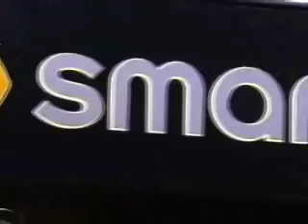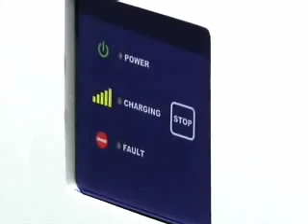Electric Cars: Car Expert Lauren Fix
Electric cars are a hot trend today if you live in congested areas of the country, sit in rush hour traffic or spend a lot time idling, then an electric car may be a solution to your gasoline usage.

The three hottest cars that are getting the most buzz are: The Chevrolet Volt, a plug car with a small gasoline engine. This is the only plug-in electric and gas car produced today.

The Nissan Leaf, which just won world car of the year, and it's also the first all electric mass produced vehicle. Lastly, the Mitsubishi Miev which is also an all electric vehicle.

Other manufacturers have jumped in to the market as well: the Wheego Life, the full-speed electric car; the Coda sedan sold in California; Mini Cooper E, Ford Focus electric, Toyota Prius Ev, Fisker Karma, Tesla and Smart 4-2 Ev electric.

Before you purchase an electric car, you will need to locate charging stations which can be installed in your home and will be available in parking garages and public locations.

The secret to electric cars is the battery. Cold weather can really shorten the life on these cars, so consider your climate, daily driving mileage and where you will plug in the vehicle before you make the picture.

Driving an electric car is something you have to get used to, they do have get up and go and can be fun to drive.

The one thing for sure is that driving one makes you and the car the center of attention and you will be happy to know that electric vehicles produce "zero emissions".

However, electric cars are limited as to the distance that can be driven before the complete failure of the battery; average range is only about 100 miles.

Courtesy of YNN/Time Warner Cable
Aired: 5/24/2011